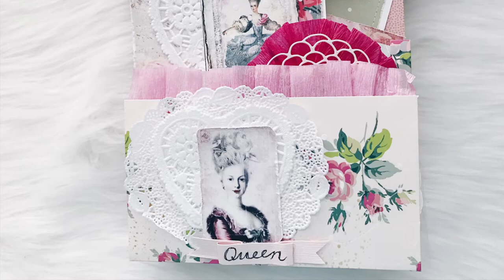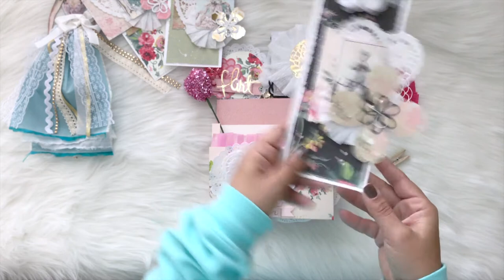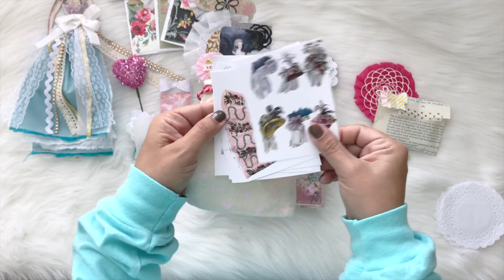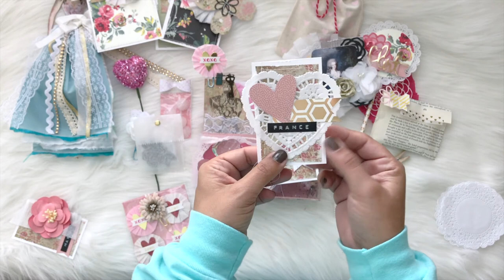Marie Antoinette Inspired Loaded Envelope HAPPY MAIL 💖💜👸🏼💖💜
Welcome to Karatootie, a place filled with creativity, uniqueness and whimsy!  I want to encourage anyone who has ever thought that they couldn't craft to try!  Together, let's make pretty things! 💖💖💖

There are far, far BETTER THINGS AHEAD, than any we leave behind

This channel is mainly paper crafting, planning, midori loving and the best part HAULS!!